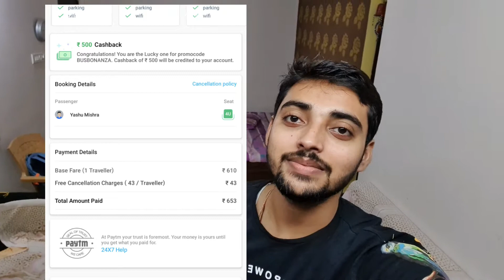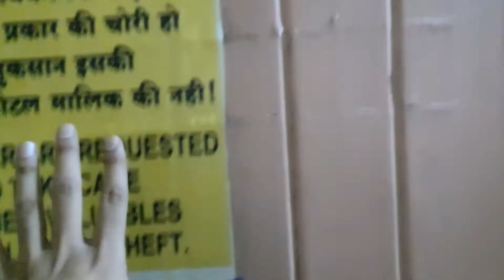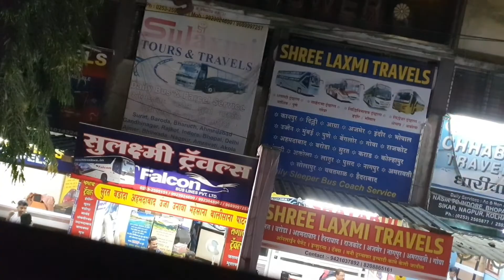Indore To Nashik @₹153/- 🔥🔥। नाशिक vlogs । बजट में नाशिक यात्रा । 1 दिन नासिक में ।🔥🔥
HY GUYS
GUGLY PRODUCTIONS PRESENTS

AIM OF THIS VIDEO :-LIKE=100
                                       VIEWS=600+